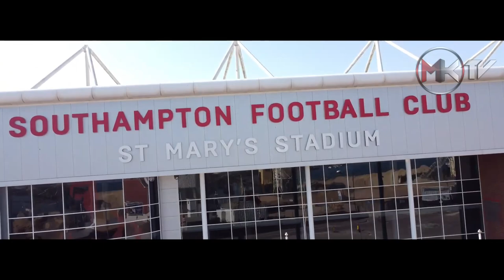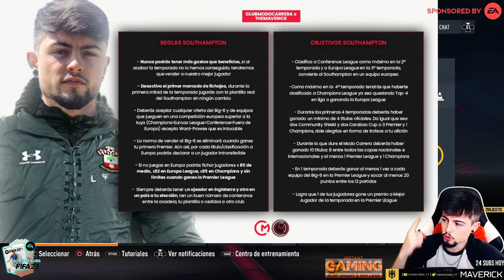EMPIEZA NUESTRA HISTORIA con un EQUIPO ESPECIAL! | FIFA 23 Modo Carrera: Southampton #1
Hoy empezamos nuestra historia con un equipo especial como es el Southampton, este Modo Carrera será increíble!

👉 Aquí tenéis el SORTEO del mes! Puedes ganar el juego que tu quieras!